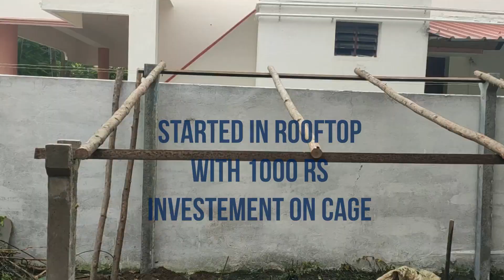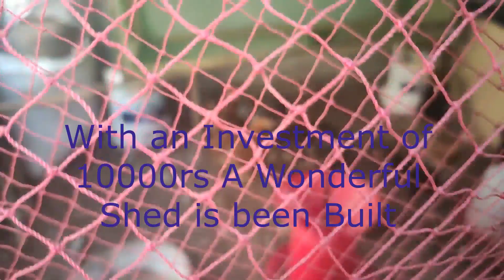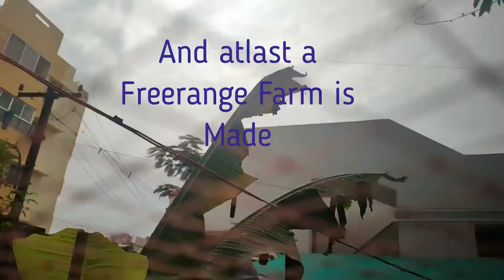Step by Step-The making of Free range Chicken Farm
How the Rooftop Chicken Coop is changed to Free range chicken Farm

Because Happy chickens lays Happy Eggs